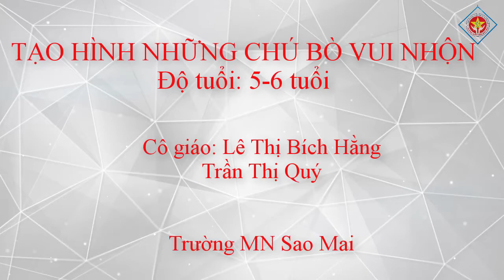TIẾT DẠY ONLINE - TẠO HÌNH NHƯNG CHÚ BÒ VUI NHỘN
CÔ LÊ THỊ BÍCH HẰNG - MN SAO MAI MẠO KHÊ ĐÔNG TRIỀU QUẢNG NINH